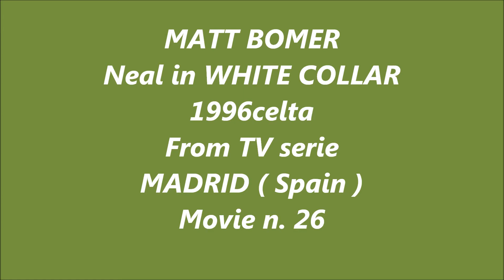Matt Bomer Neal in White Collar 1996celta Movie n 26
Sequences of Season 5 ep 5  of White Collar